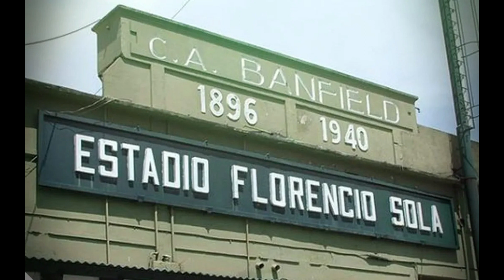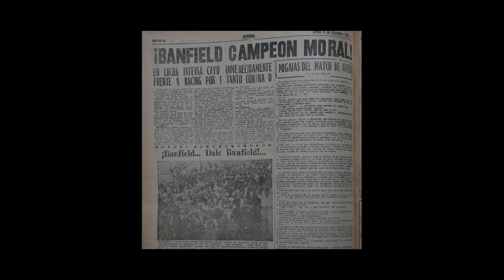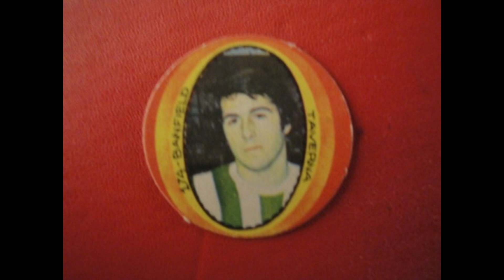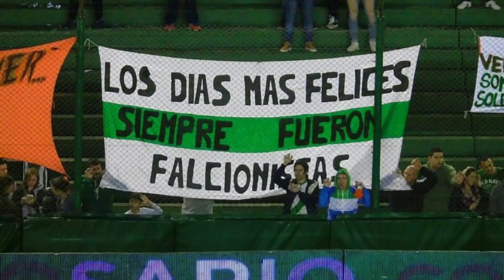BANFIELD, 127 AÑOS DE UNA GLORIOSA HISTORIA / video especial